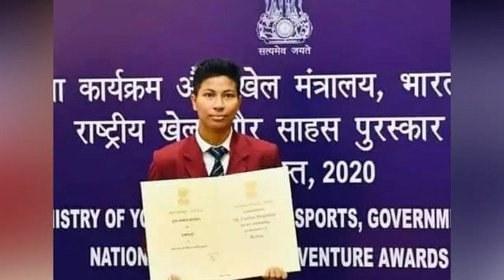Lovlina Borgohain (Boxer) Biography | Life Story | Lifestyle | Family | Lovlina Borgohain Olympic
हेलो दोस्तों ,
                  मैं Soni Anand और आपका हमारे चैनल AnandBuzz में स्वागत है।

आपका एक Subscription हमें हजारो गुना Motivate करती है।